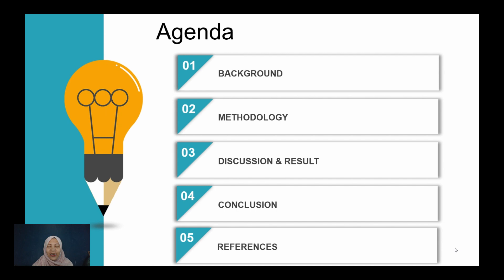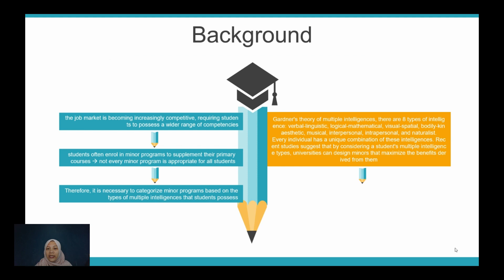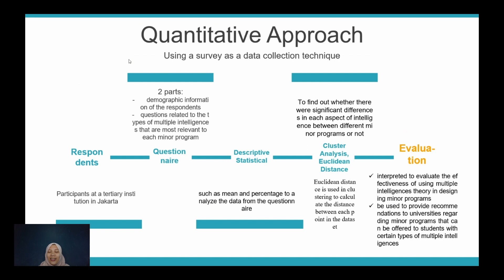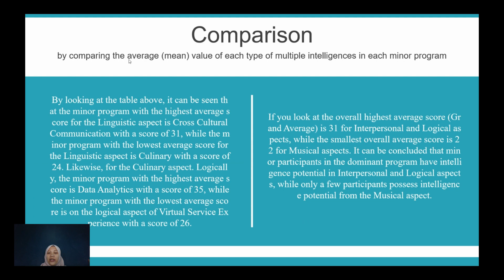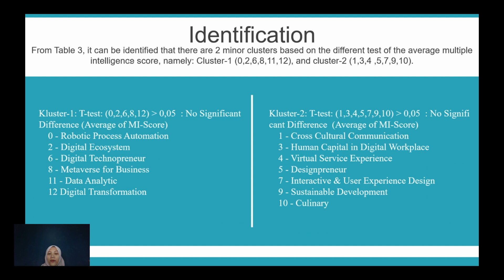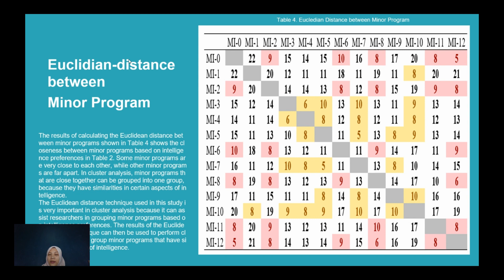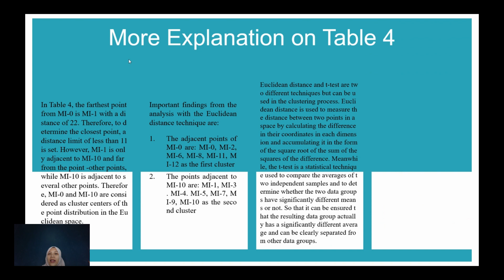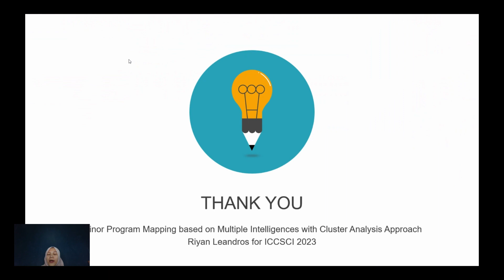Minor Program Mapping Based on Multiple Intelligences with Cluster Analysis Approach ICCSCI2023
Abstract
This study aims to find the relationship between a certain type of intelligence and the minor program chosen by students by analyzing multiple intelligence scores and the classification of minor programs. The characteristics of minor programs are still unclear in terms of exact preferences when projected on Gardner's theory of intelligence. Therefore, clustering techniques are used to determine the intelligence preference characteristics of each minor program. Quantitative methods were used in this study by processing data using a cluster analysis technique approach. The data used are from students taking the minor program and obtained through a questionnaire from the ongoing minor program participants. The analysis was carried out by grouping the minor programs based on the type of multiple intelligences possessed by each student, and the clustering technique was carried out using the t-Test and calculating the Euclidean distance based on the multiple intelligence aspect as an element of the Euclidean space dimension. The results show that the clustering technique used gives consistent results with the difference test and the Euclidean technique. This research has important benefits, namely, it can help minor program participants determine the right career path by understanding the potential of individual intelligence in every aspect of multiple intelligences. Additionally, the results of this research can also assist universities or colleges in improving and adjusting the offered minor programs to meet the needs and interests of students. Thus, this research can make a significant contribution to the development of educational programs and future career decision-making for students.

ABOUT ICCSCI 2023
“Empowering Smart Technology in Digital Era for Industry and Society”
The 8th International Conference on Computer Science and Computational Intelligence The 8th International Conference on Computer Science and Computational Intelligence (ICCSCI) is annual forum for researchers, engineers, and scientist to disseminate their knowledge and research on Computer Science, Computational Intelligence, and Information Technology. The conference warmly welcomes prospected authors to submit their research and idea to ICCSCI 2023, and share the valuable experiences with the scientist and scholars around the world. ICCSCI 2023 is organized by School of Computer Science of Binus.